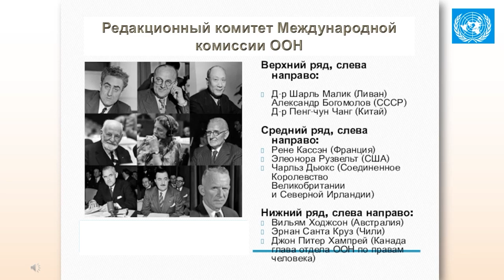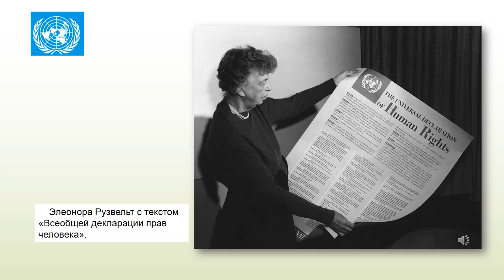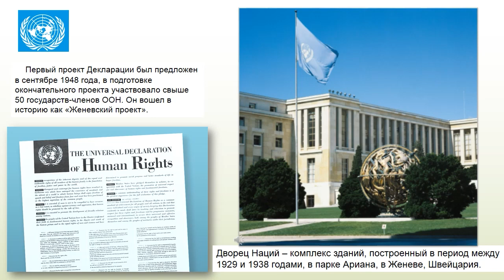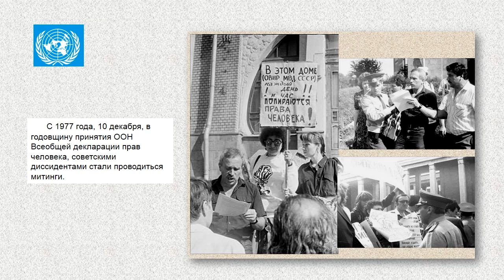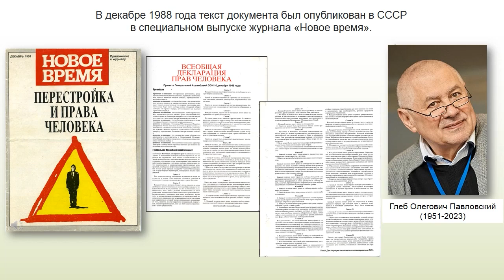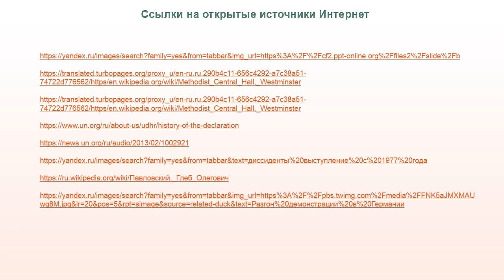Всеобщая декларация прав человека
10 декабря 1948 года Генеральная Ассамблея ООН приняла Всеобщую декларацию прав человека. Библиографы Центральной городской библиотеки им. М. В. Ломоносова рассказывают об истории принятия документа в мире и в Советском Союзе.